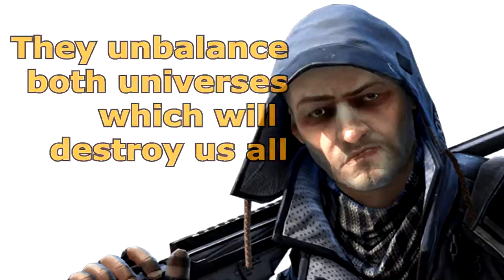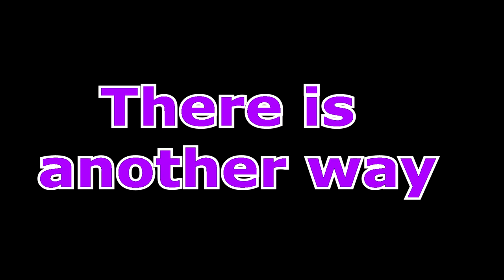Dirty Bomb: Don't Fear the Reaper Part 1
What happens when the Reaper wants to end the Universe?

Game: Dirty Bomb

Free2Play (NOT pay2win)

Elder Scrolls V: Skyrim 'Dovahkiin' [Dragonborn] by Brandon Strader

Clips:
Lock, Stock and Two Smoking Barrels
Friday
Lone Wolf and Cub (Baby Cart In Peril)